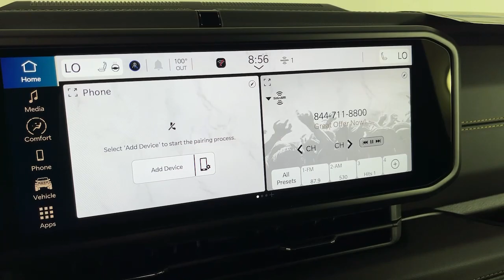2024 Jeep Wrangler Monrovia, Pasadena, Los Angeles, Montebello, Azusa, CA B419077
Silver Zynith Clearcoat New 2024 Jeep Wrangler Sahara 4xe available in monrovia, California at Monrovia CDJR. Servicing the Pasadena, Los Angeles, Montebello, Azusa, CA area.

Monrovia CDJR
1305 S Mountain Ave

Recent Arrival! 2.0L I4 DOHC.